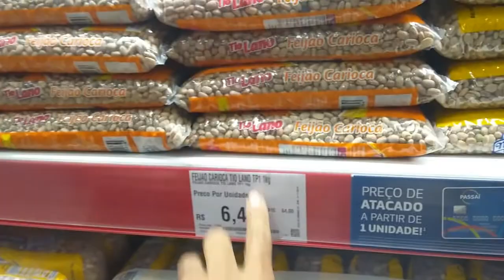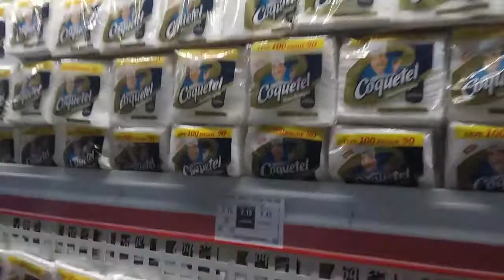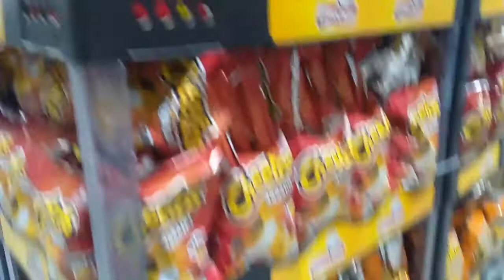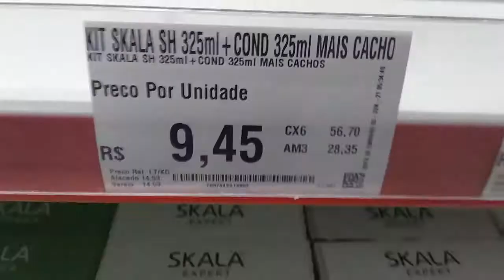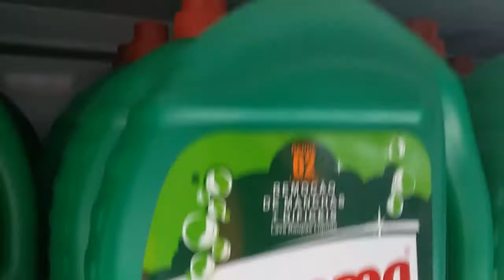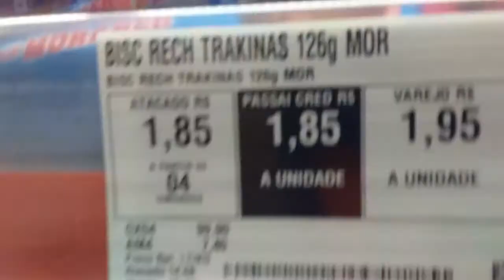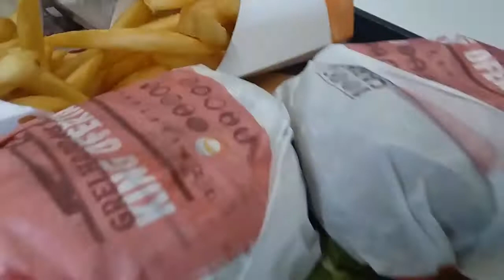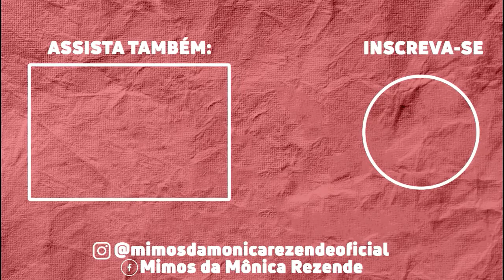COMPRA DO MÊS NO ASSAÍ ATACADISTA | VLOG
Oi gente! Nesse vídeo eu levo vocês junto comigo. meu marido e minha filha para fazermos nossa compra do mês no Assaí Atacadista, ainda passamos para lanchar!